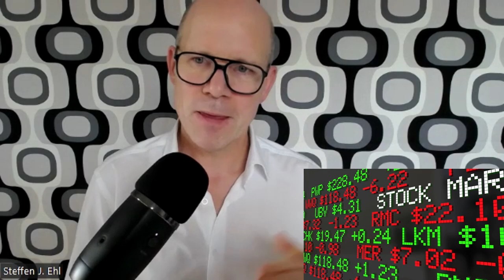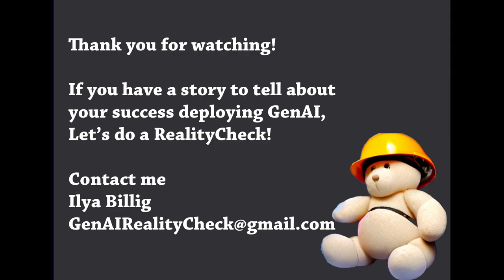Church and AI - Interview with Steffen Ehl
Thought provoking  interview on combining the Church and AI. AI and the Bible translation.
Steffen Ehl is the Sales Leader, member of an advisory board and loves the church
Steffen J. Ehl has worked in various leadership positions at Silicon Valley companies such as Cisco, Oracle, and Hitachi Vantara, and was Vice President at The Qt Company. He recently earned a degree as a Digital Transformation Officer. In his spare time, he advises church organizations on how to utilize technology to prepare for the future and is reachable through adler-blick.de.
0:00 Introduction
1:45 Tech and Church
7:25 How AI will change us
10:40 How do we change the established institutions
12:05 Key use cases for you
15:33 The danger of AI amplified religion
24:55 Which startup do you want to do